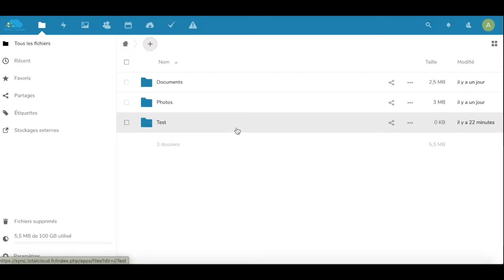[ TUTO TC SYNC #11 ] Protéger un dossier partagé par un mot de passe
Et si vous protégiez un dossier que vous avez partagé par un mot de passe ? Besoin d'envoyer des documents confidentiels ou de recevoir des documents confidentiels, partagez le dossier et configurez un mot de passe pour encore plus de sécurité.

TC Sync est prévu pour faciliter vos échanges de documents avec vos collaborateurs, vos clients, partenaires ou encore fournisseurs. Vous pouvez collaborer avec les personnes que vous souhaitez et échangez des documents comme vous en avez envie. Pour demander une version d'essai RDV sur notre